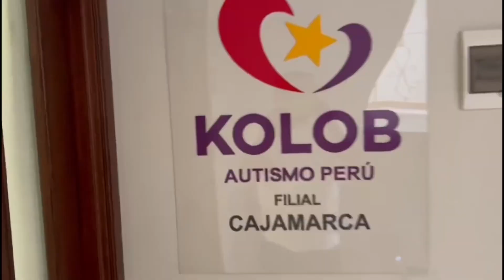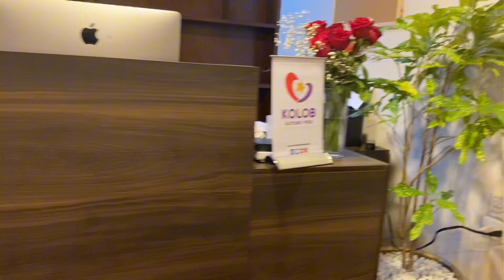KOLOB - FILIAL CAJAMARCA